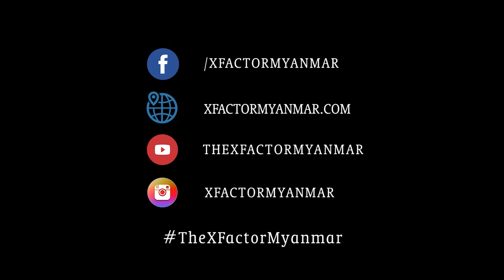Ko Ko Lwin | Live Shows Week 2 | The XFactor Myanmar 2018